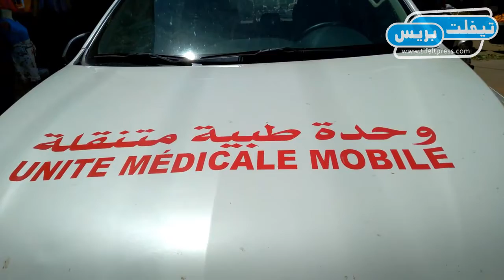إجراء تحاليل كورونا لأزيد من 200 شخص بزنقة المهندس بمدينة تيفلت